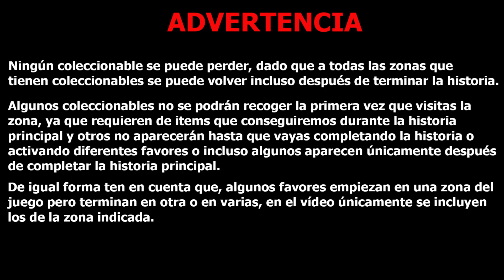God of War Ragnarök | Guía de Coleccionables 100% | SVARTALFHEIM: Minas de Jarnsmida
0:00 – Inicio
0:05 – Advertencia
0:21 – Llegando a la zona
1:32 – Lápida de Berserker: Bödvar el Feroz y Starólfr la Problemática
2:19 – Cuervo de Odín 13 de 48
3:23 – Hallazgo: Poemas de Kvasir 4 - Carraca y Plaf
3:40 – Cofre Legendario: Pomos de la Chispa Eterna (Complemento de Espadas)
3:53 – Cofre de las Nornas
5:06 – Saber 17: Runa - La Mina
5:32 – Hallazgo: Cosas Abandonadas 4 - Piedra de Afilar de Lofnheid
5:59 – Restos de Asgard 3 de 10
7:06 – Muestro que se tomó el 100% de la zona